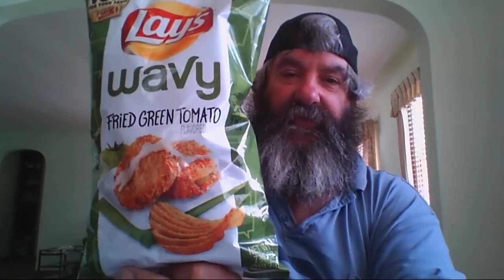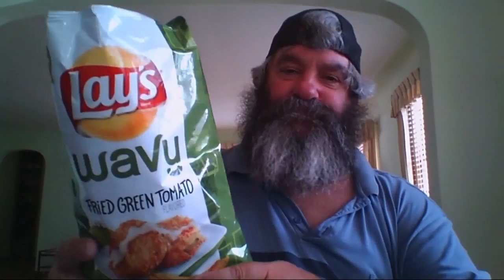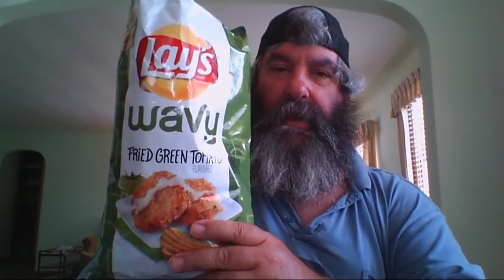Lay's Wavy Fried Green Tomato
Reviewing Lay's Wavy Fried Green Tomato